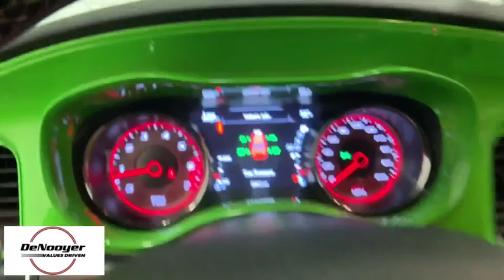2017 Dodge Charger Colonie, Albany, Saratoga Springs, Clifton Park, Schenectady, NY P11479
Green Go Clearcoat U 2017 Dodge Charger available in Colonie, New York at DeNooyer Chevrolet. Servicing the Albany, Saratoga Springs, Clifton Park, Schenectady, NY area.

DeNooyer Chevrolet
127 Wolf Road

CARFAX One-Owner. Clean CARFAX. Green 2017 Dodge Charger SRT Hellcat RWD 8-Speed Automatic 6.2L V8 SuperchargedbrbrRecent Arrival!brbrAwards:br  * ALG Residual Value Awards   * 2017 KBB.com 10 Most Comfortable Cars Under $30,000brbrbrReviews:br  * Unmatched variety of engines, trim levels and equipment yields plenty of customization opportunities; available V8 engines provide abundant power for your money; 8.4-inch touchscreen is one of the easiest tech interfaces to use. Source: Edmunds